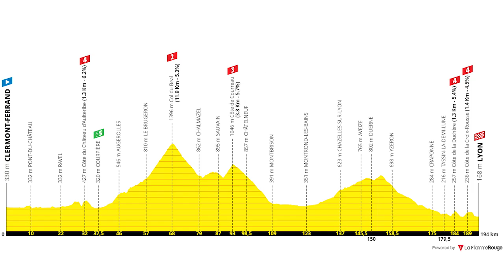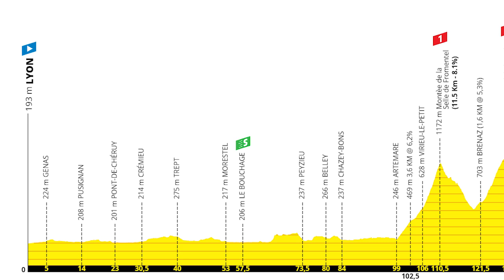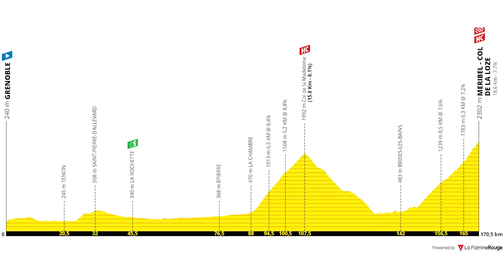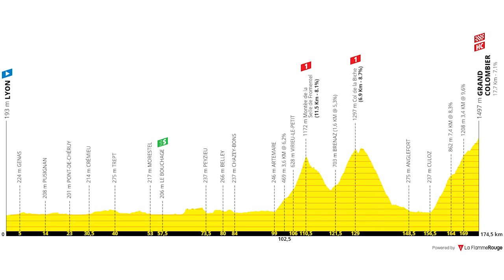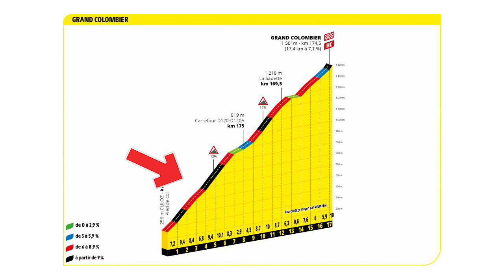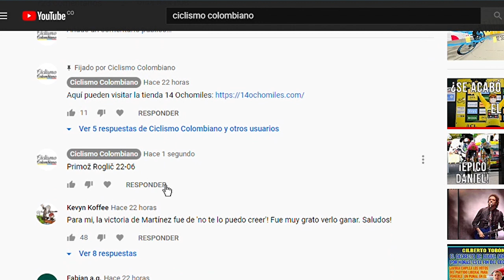Resumen y análisis - Tour de Francia 2020 - Etapa 14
Team Sunweb dio una clase de táctica. Mañana final en alta montaña con un nuevo duelo de Primoz Roglic, Tadej Pogacar, Egan Bernal y los demás candidatos.